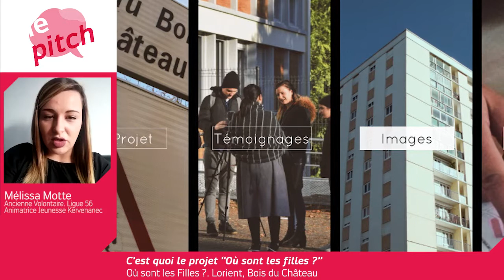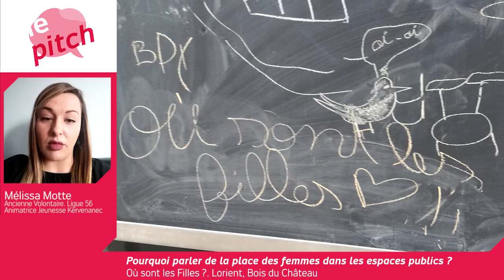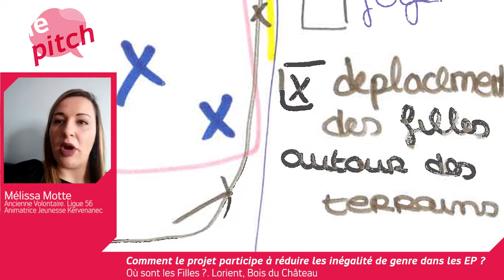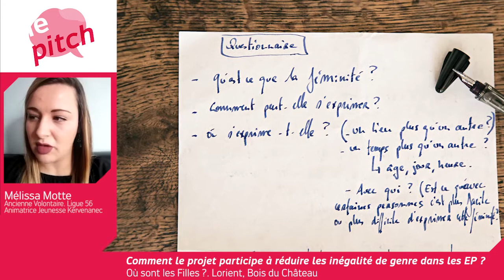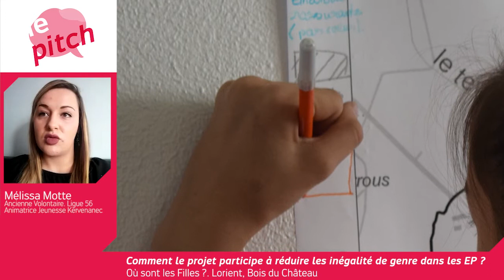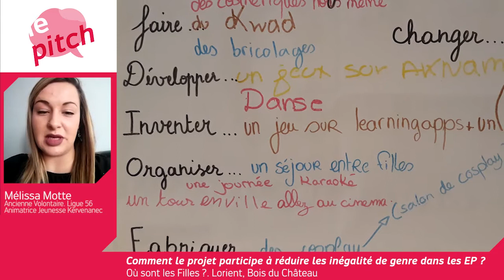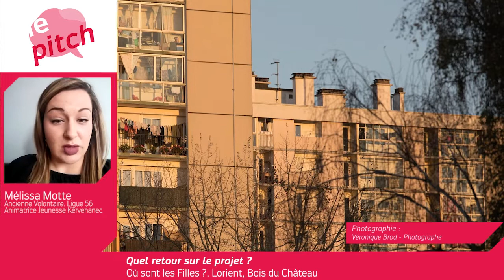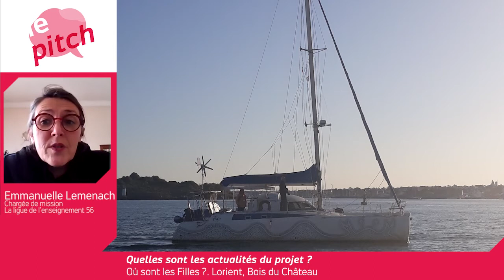Le Pitch de "Où sont les filles ?!" à Lorient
Découvrez les enquêtes, réflexions et expérimentations menées par et pour les jeunes filles du quartier Bois du Château à Lorient sur la présence et la pratique féminine des espaces publics et de la maison de quartier

Merci à Geneviève Letourneux, Conseillère municipale de Rennes déléguée aux Droits des femmes et à la lutte contre les discriminations

00:00 Introduction
00:28 C'est quoi OSLF ?

01:46 Femmes et espaces publics

03:17 Comment faciliter la présence féminine dans les EP ?

04:45 Comment le projet participe à ces réflexions ?

09:23 Quels retours de l'expérience ?

09:44 "où sont les filles ?! En mer !"